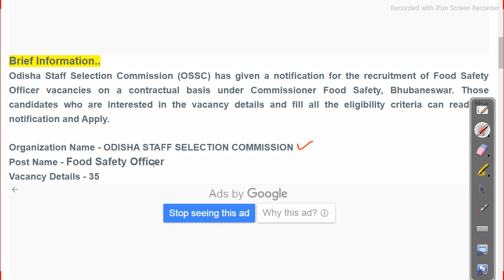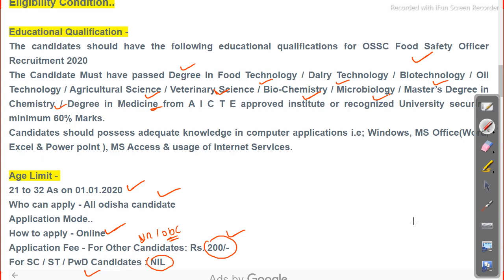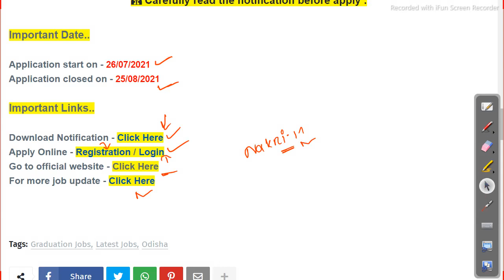+3 JOB New Vacancy ossc FSO recruitment 2021 Job in odisha Odisha Govt Job 2023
+3 JOB New Vacancy ossc FSO recruitment 2021 Job in odisha

odishajobreporter,
fmmanoj,
odisha job reporter,
odisha job,
odisha job info,
ics tips,
odia space,
fm manoj,
laxmidhar sir,
govt jobs,